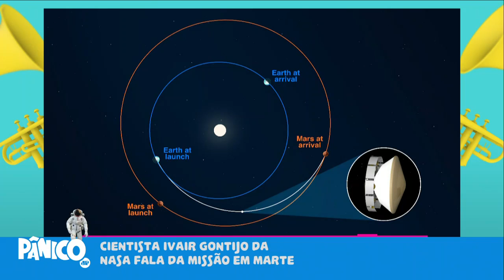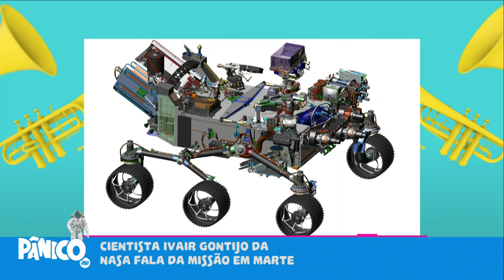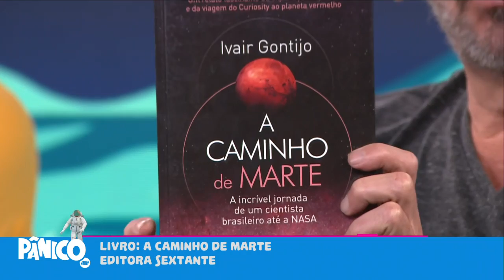Assista à entrevista com Ivair Gontijo na íntegra